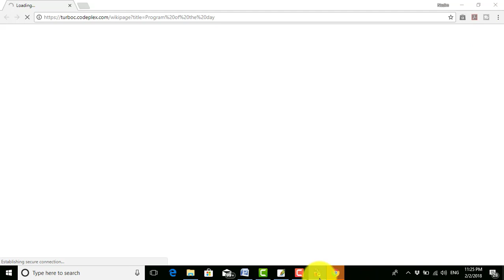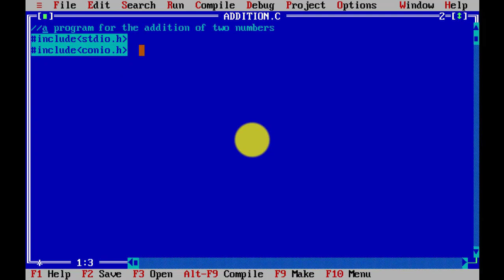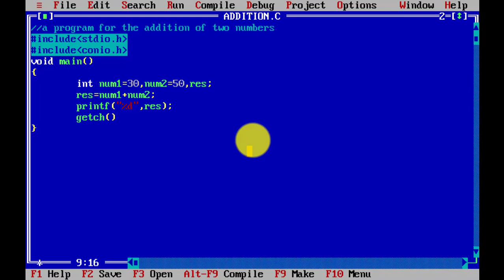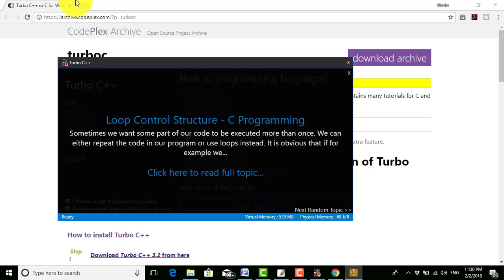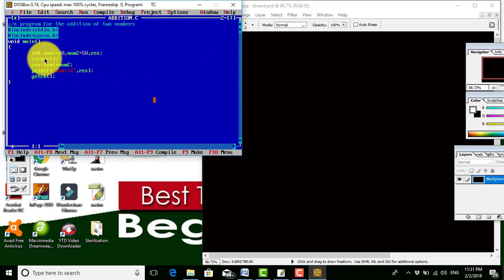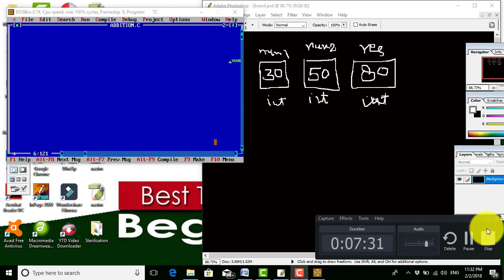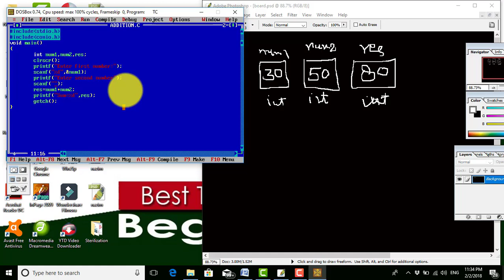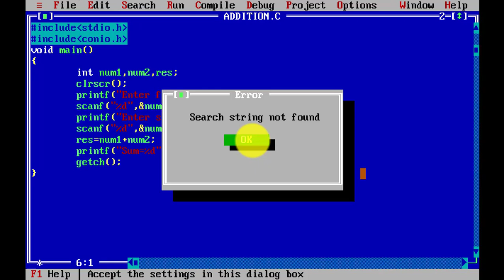how to write a program in c to find out the sum of two numbers in hindi/urdu part-8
in this video, I have explained in detail that how can we write a program in c to find out the sum of two given numbers. Thanks